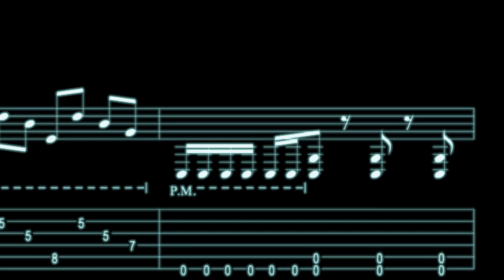Trailer Extreme Metal Grooves.mov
Mancano pochi giorni all'uscita di "Extreme Metal Grooves" il metodo di chitarra ritmica Stra-Metal della Rock Guitar Academy (Begotti/Tuvo - Volontè & Co.). Nell'attesa ecco un nuovo esercizio "The Kracken" (titolo ispirato al super-polipone di "Pirati dei Caraibi").

P.S. "Extreme Metal Grooves" entrerà a far parte del programma didattico MCR® e CCR® a partire da ottobre 2012 e sarà anche frequentabile come corso a parte.